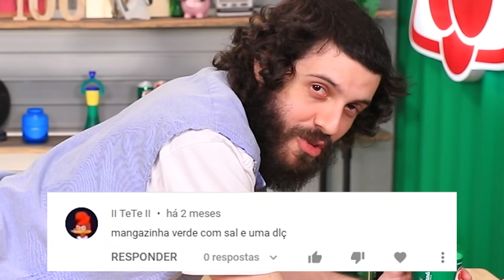MAIS COMBINAÇÕES ESTRANHAS DE COMIDA QUE ALGUMAS PESSOAS ACHAM NORMAIS | Diogo Defante é Coisa Nossa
Todo mundo tem aquela combinação estranha de comida que ama e as outras pessoas acham esquisitas e quem disser o contrário tá mentindo. Nenhuma comida foi desperdiçada durante a gravação desse vídeo.
Separa sua combinação bizarra para tomar com Naná usando o cupom NANADOLUDOVICO
E, não esquece que você pode ser sócio dos 100 anos de Guaraná

Legendas em português dentro de 24 horas do lançamento do vídeo!

Quer conversar com outros fãs do Coisa Nossa? Vai lá no nosso Discord